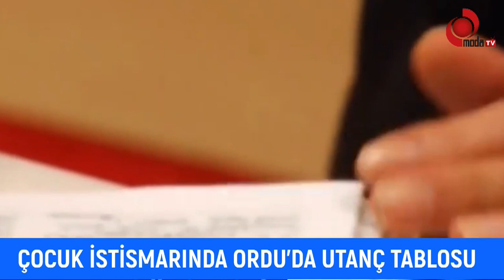Cinsel İstismar'da Ordu Tablosu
Cinsel İstismar suçları, son yıllarda oldukça yaygınlaşmıştır.  ne yazık ki bölgemizde ve yöremizde de aşırı bir çoğalma söz konusudur.